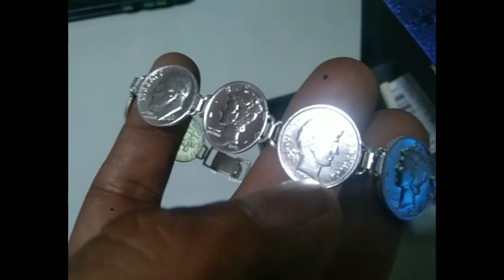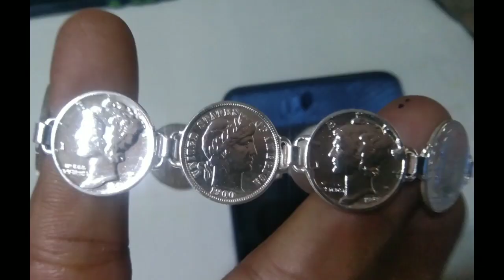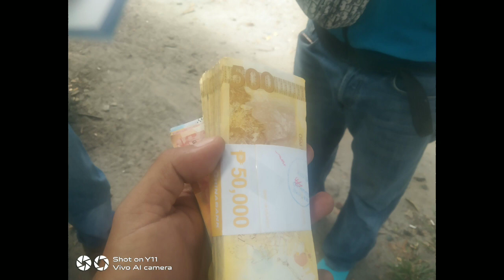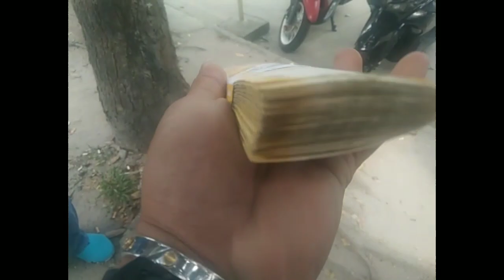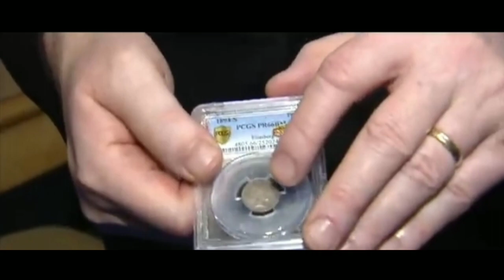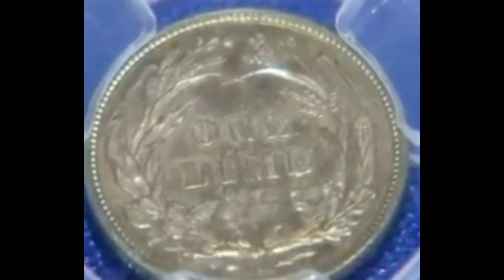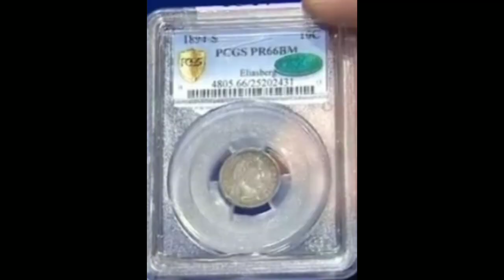pinakamal na barya na naibenta sa auction..2 million dollars..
isang dime na may taong 1894 nabenta sa heritage auction house...tumataginting na 2 million dollars...at Ang aking taus pusong pagpapasalamat sa dalawang good Samaritan na nagsauli ng aking nalaglag o nawalang pera at bracelet.